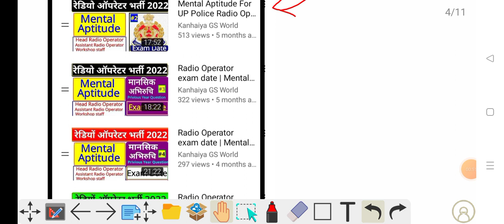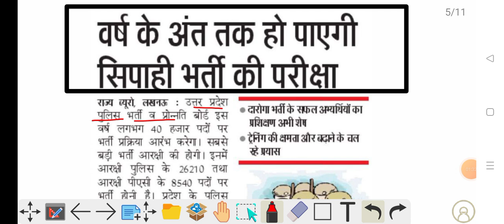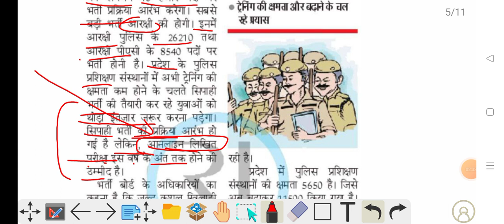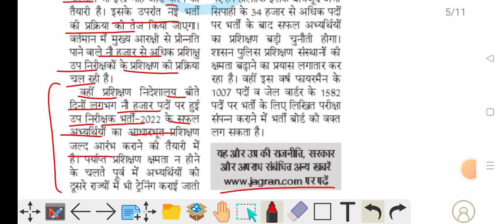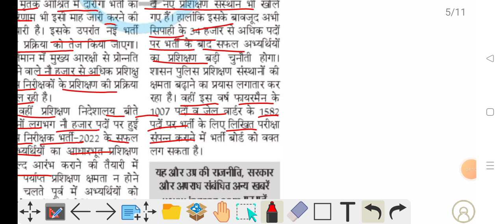UP Police Constable Vaccancy 2023 | UP Police letest news today | Radio Operator exam date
UP police new vaccancy 2023 | UP police New Recurement 2023 | Up police constable vaccancy 2023 | Up police letest news today